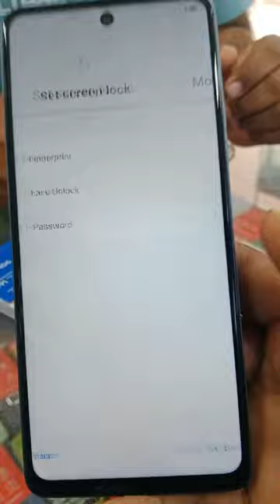তো সবাই চ্যানেলটা সাবস্ক্রাইব করবেন আর যদি যেকোন ফোন লাগলে whatsapp এ নক দিতে পারেন ০১৩০৩৪৩৯২৬০